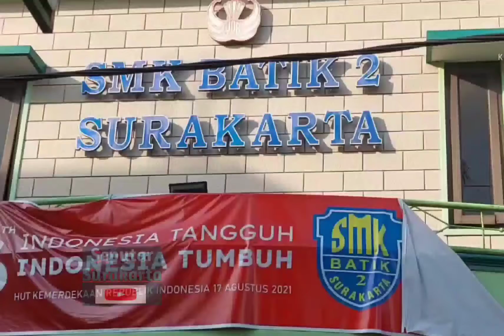Strategi Parkir Mobil Dinas Tuai Banyak Pujian, Gibran Pilih Merendah